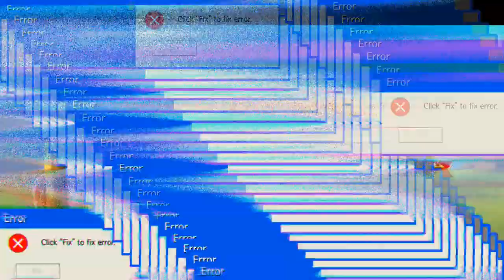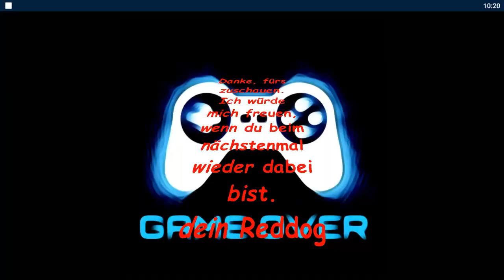ich war der beste und zweitbeste Spieler 'Mech Arena'